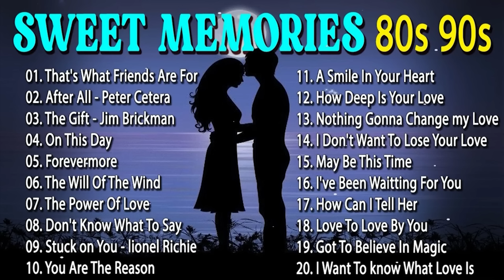Oldies But Goodies Love Songs Playlist - Chicago, David Pomeranz, Jim Brickman, Cher & Peter Cetera.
01. The Will of The Wind
02. All This Time
03. Dont Know What to Say
04. The Gift
05. Hard To Say I'm Sorry
06. After All
07. Your Love
08. My Valentine
09. Got To Believe In Magic
10. Stuck On You
11. How Am I Supposed To Live
12. I Do It For You
13. To Love Somebody
14. Only Reminds Me Of You
15. Right Here Waiting For You
16. I Want To Know What Love Is
17. A Smile In Your Heart
18. How Deep is Your Love
19. On This Day
20. How Can I Tell Here About You
21. You Are The Reason
Welcome To Sweet Music